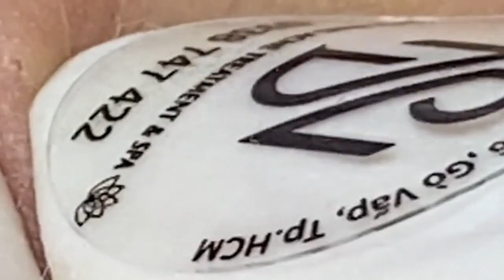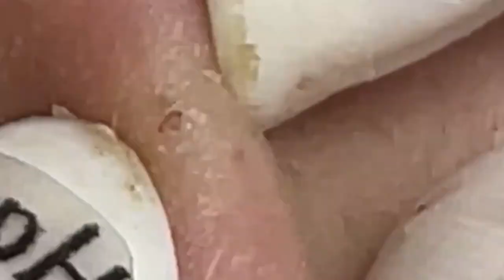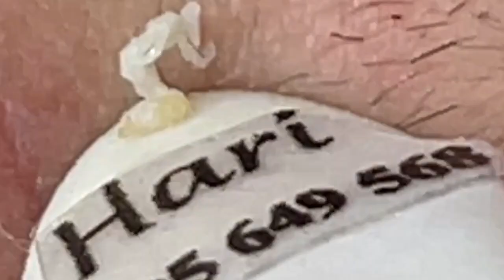𝘐 𝘢𝘭𝘸𝘢𝘺𝘴 𝘭𝘪𝘬𝘦 𝘵𝘰 𝘭𝘰𝘰𝘬 𝘰𝘯 𝘵𝘩𝘦 𝘰𝘱𝘵𝘪𝘮𝘪𝘴𝘵𝘪𝘤 𝘴𝘪𝘥𝘦 𝘰𝘧 𝘭𝘪𝘧𝘦 5721